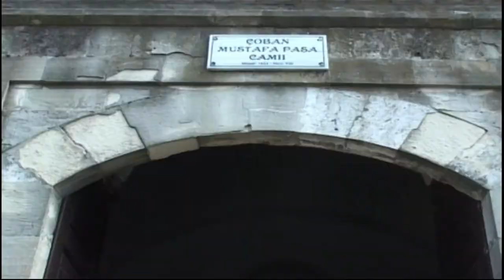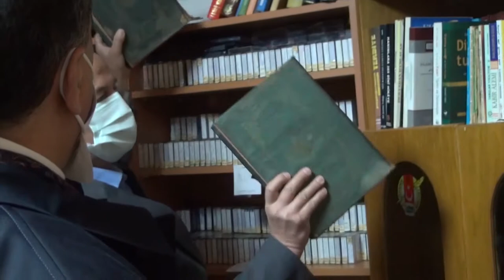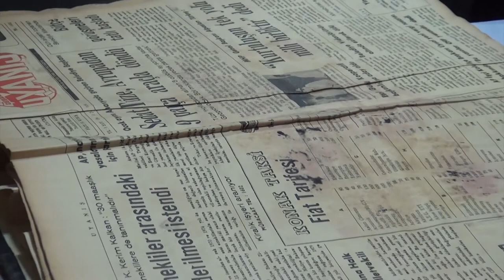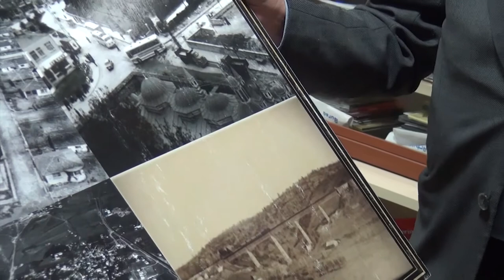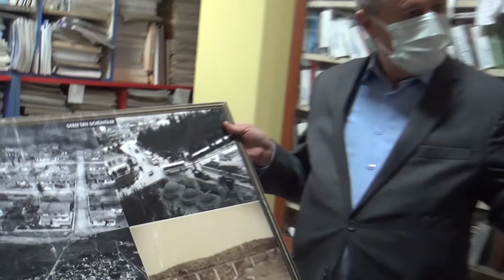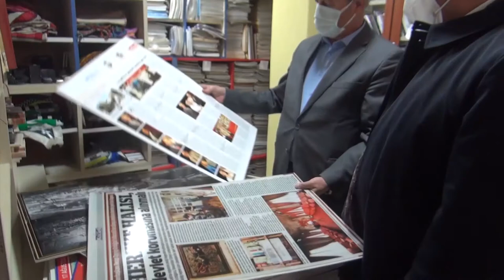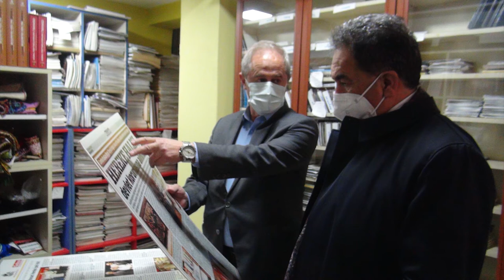Gebze Kaymakam'ının İktav'a Ziyareti